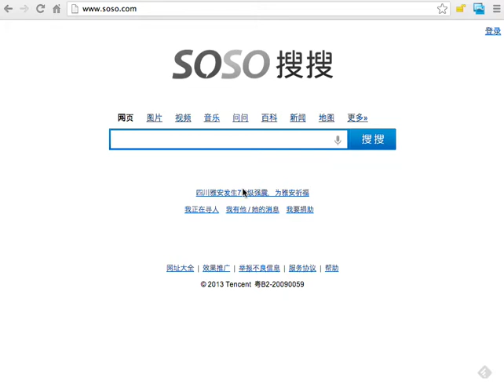Shuanggui Jiuxiang Dead GlobalTimes 20130427